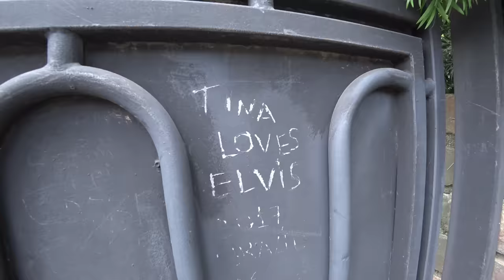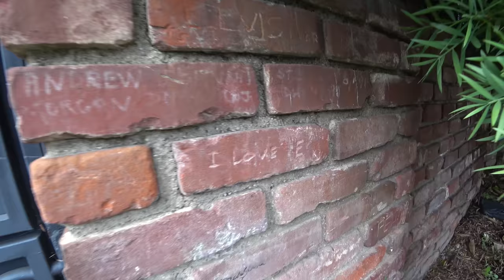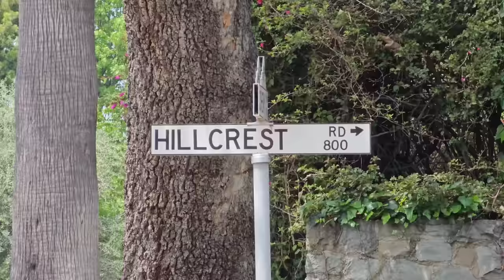The King's Castle - Elvis' Hillcrest Home, Beverly Hills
Elvis Hillcrest home in Beverly Hills.  This was the first house that Lisa Marie lived in and is probably the most notable Elvis location in Los Angeles County.

I'm a Welsh Youtuber who makes Pop Culture videos, famous graves videos and filming location videos.  If you like this video please checkout some of my other videos.

Correction:  Groucho Marx's former home is shown in the video, but the original house was a spanish style villa, this has since been replaced with the house seen in the video)

LT